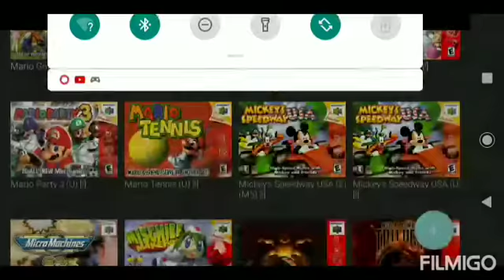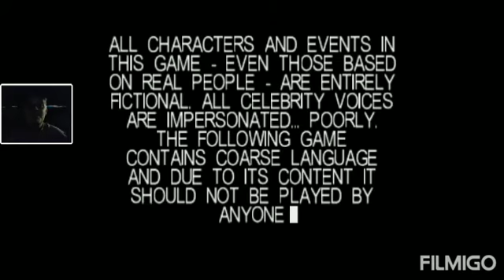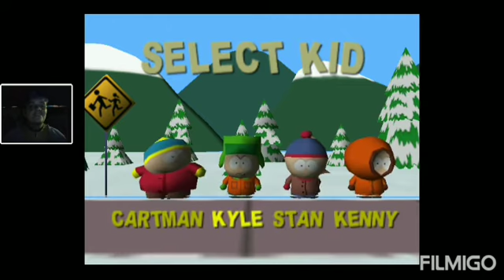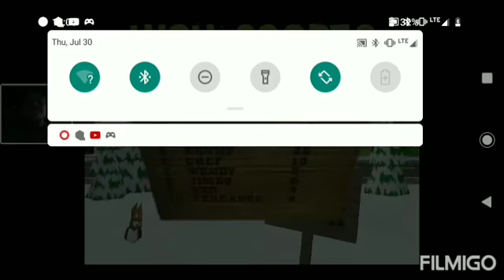Snowballing turkeys in South Park 64